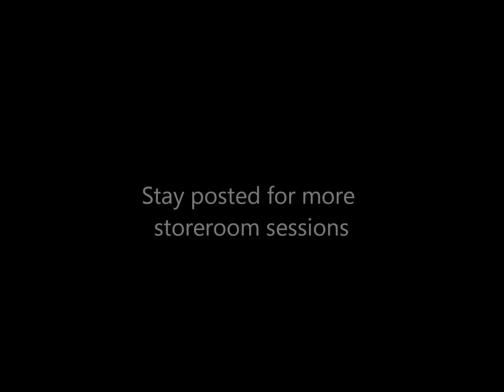Samson - About Town and Hannah Pritchard - Storeroom Sessions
a new storeroom session featuring the wonderful hannah pritchard, performing regina spektors 'samson'...